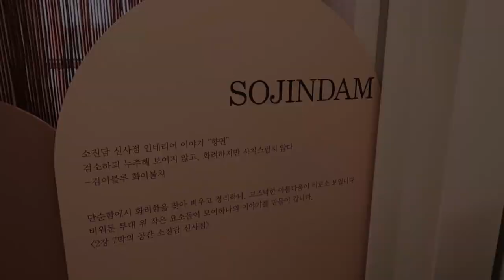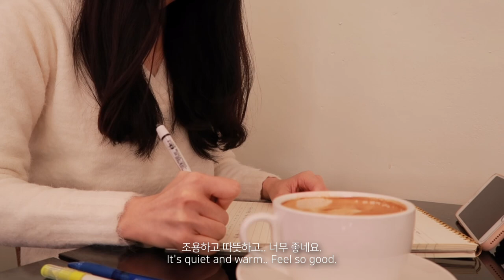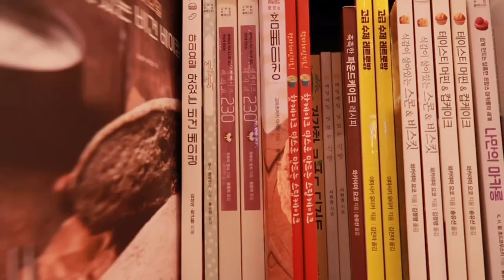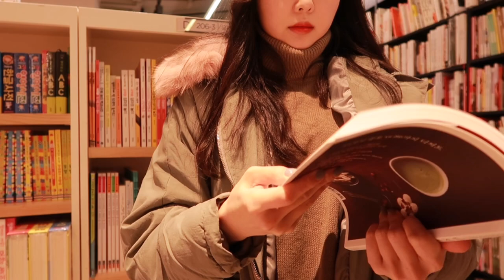eng) VLOG | 조용한 대학생 일상 브이로그 💫 | 라떼에 빠진 일주일 ☕️ | 카페 투어와 서점 나들이 | student vlog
* 영상 화질 1080p로 올려서 봐주세요! 🙂
* Please change video quality to 1080p before you watch! 🙂

안녕하세요 :) 이번에는 편안한 방학 일상을 가져왔어요.
아직 카페인에 익숙하지는 않지만 요즘 전.. 라떼와 사랑에 빠졌답니다 ❤️
조용한 카페에서 공부도 하고 서점도 가고 요거트볼과 셀프네일을 즐기는 일상이에요.

Hi guys~ Today’s vlog is about my ‘super calm’ daily life.
I’m not used to caffeine yet, but I’m getting to know the charm of the latte. ❤️
I studied and took a rest in cafe, went to the book store, made yogurt bowl, and painted my nails. :)

🎶 BGM